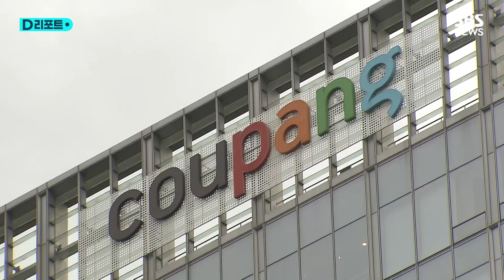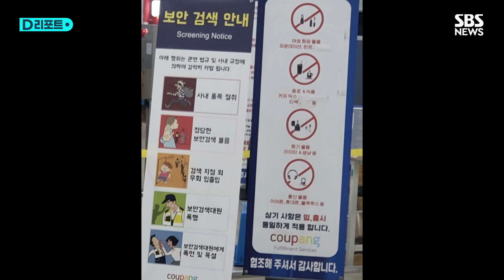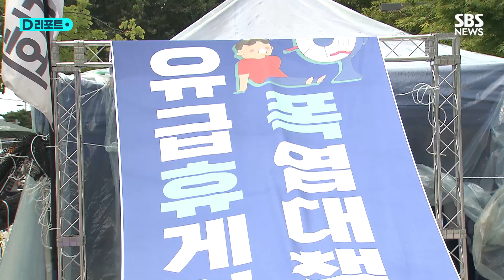인권위 "쿠팡 휴대전화 반입금지 부당" VS 쿠팡 "자율 규제라 지침 변경 없다" / SBS /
물류센터 설립 초창기부터 작업장 내 휴대전화 반입을 제한한 쿠팡.
이런 쿠팡 측 지침에 인권위가 처음으로 "부당한 지침"이라는 의견을 내놓았습니다.
인권위는 그제(13일) 열린 차별시정위원회에서 "쿠팡 물류센터 작업장 휴대전화 반입 금지 정책은 통신의 자유를 침해한다"고 판단했습니다.